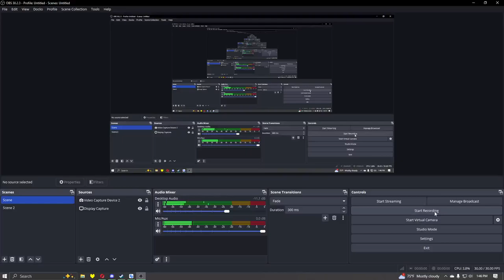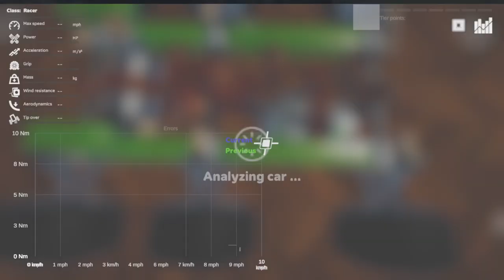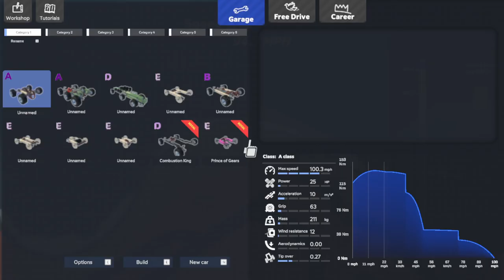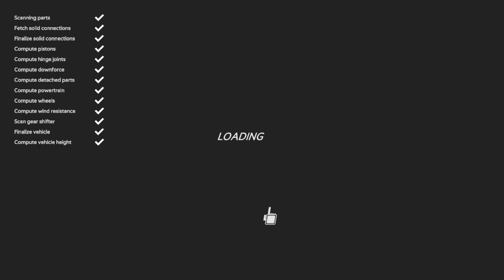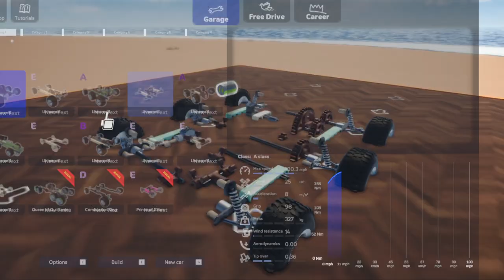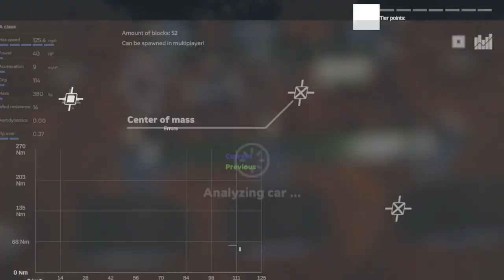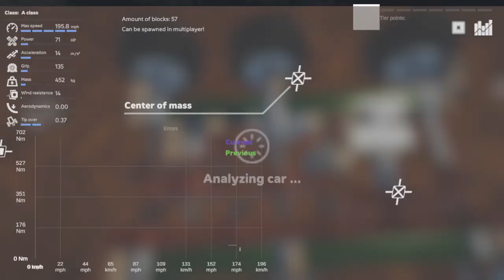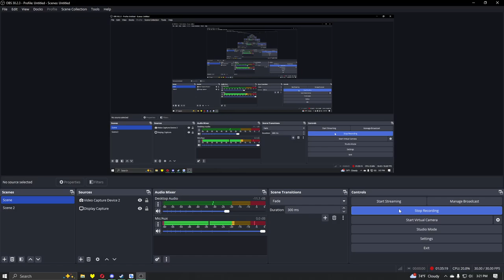Building A Transmission! Screw Drivers Ep.5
I made another mediocre vehicle with a gearbox!